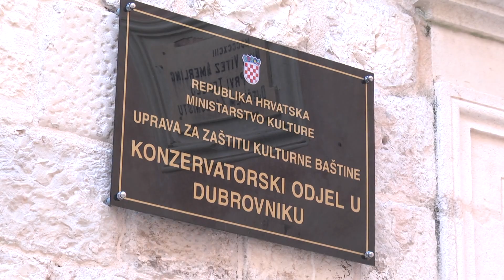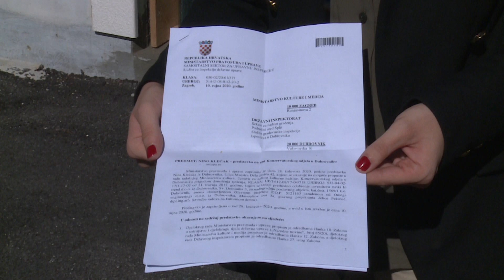REAKCIJE STANARA OBODSKE I BIVŠE HVARSKE ULICE NA NAVODE DAVORA TRUPKOVIĆA O ZATVORENIM GRADILIŠTIMA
Iako nam zamjenik ministrice kulture i medija jučer nije znao točno objasniti kako to da je građevinska inspekcija zatvorila gradilišta na nekoliko kulturnih dobara koja su svoj amen dobila od strane Konzervatorskog odjela u Dubrovniku, danas pristižu reakcije stanara koji su još jednom prozvali konzervatore.